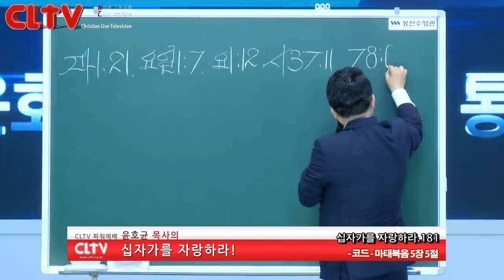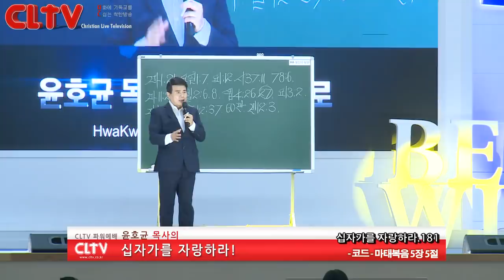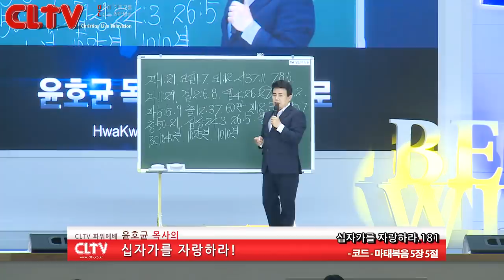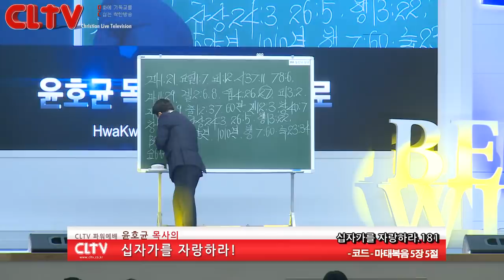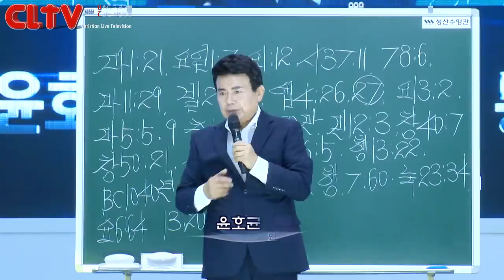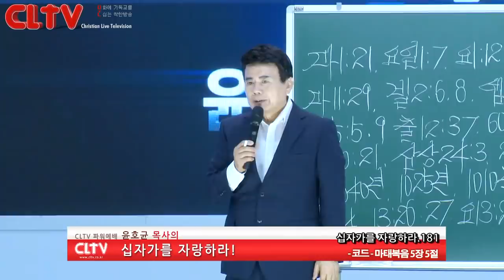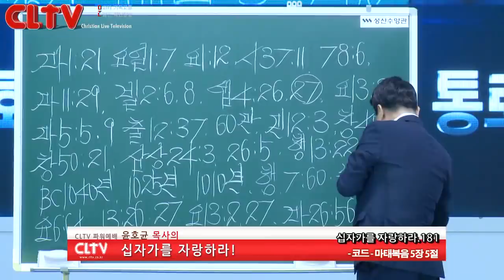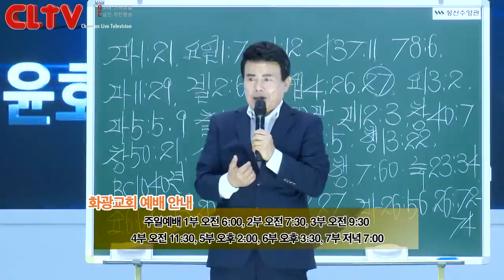CLTV파워예배_십자가를 자랑하라(181회)_'코드' 화광교회(윤호균 목사)